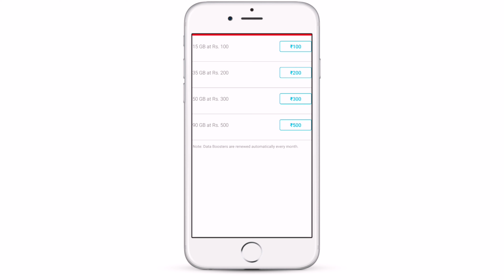Airtel में Data Balance कैसे Check करें | how to check Airtel data balance check in hindi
How to check airtel internet balance

एअरटेल इंटरनेट शिल्लक कसे तपासावे?

एयरटेल इंटरनेट बैलेंस कैसे चेक करें?